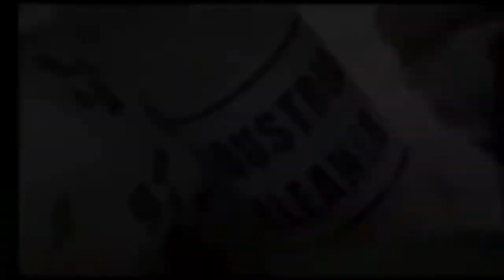Top Adult funny Indian and Nepali Television Ads that makes you crazy 2019 2075